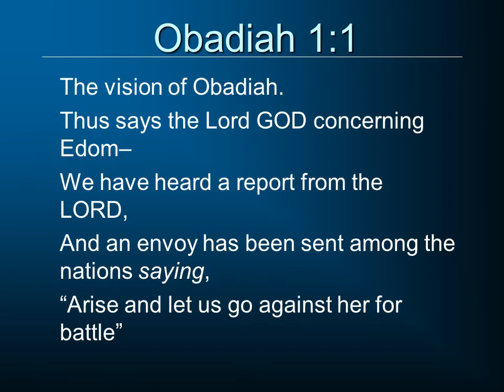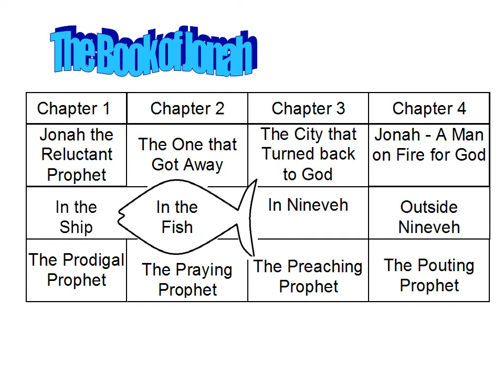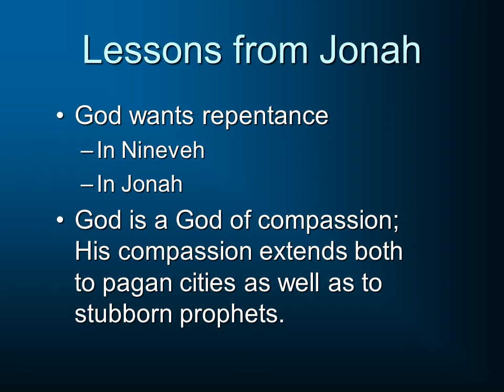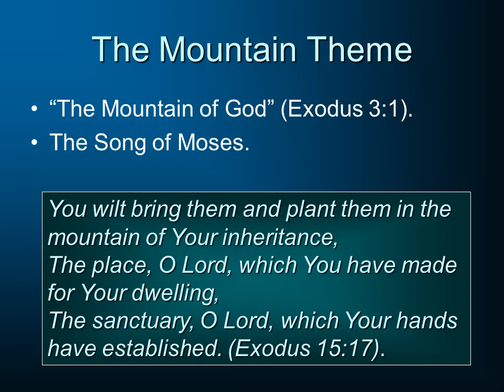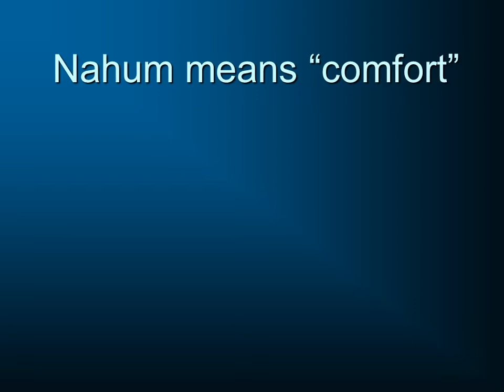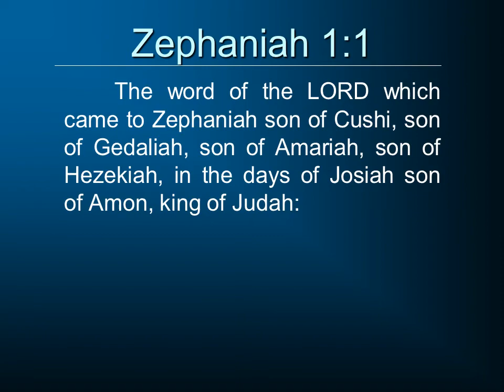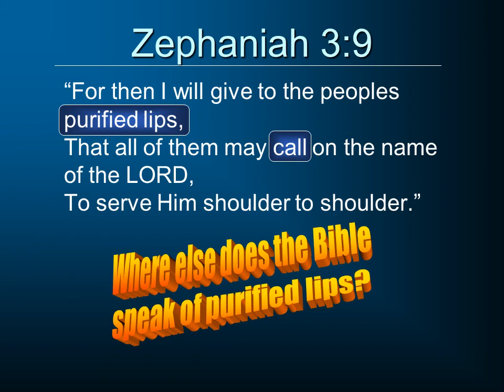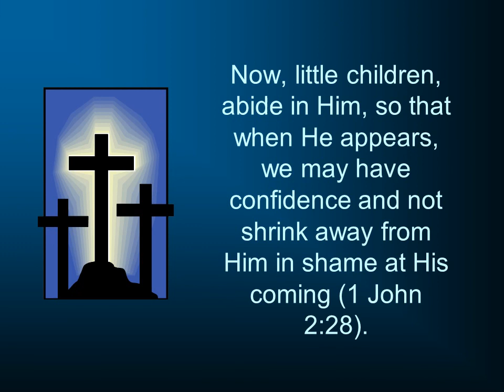Old Testament Survey 12b - Minor Prophets - Part 2: Obadiah, Jonah, Nahum Habakkuk, Zephaniah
A further study of the Minor Prophets that takes in Obadiah, Jonah, Nahum Habakkuk, and Zephaniah.  The entire collection of Old Testament Survey Classes can be found for further videos.